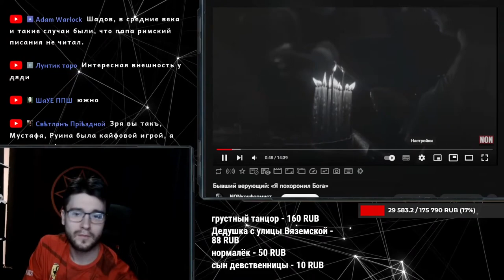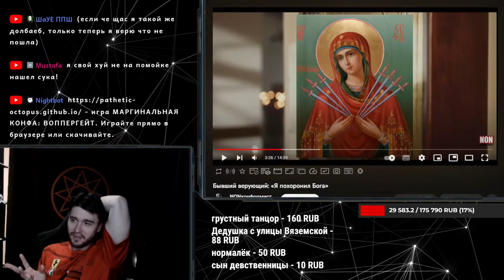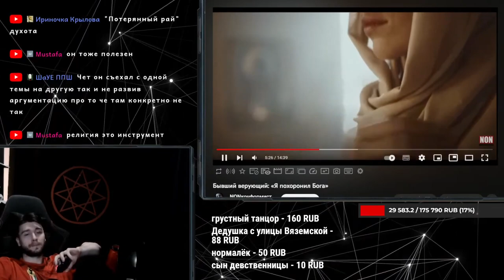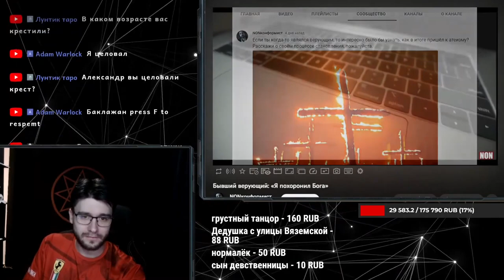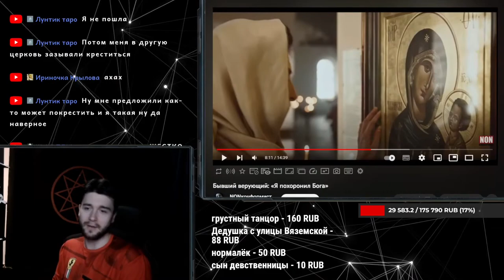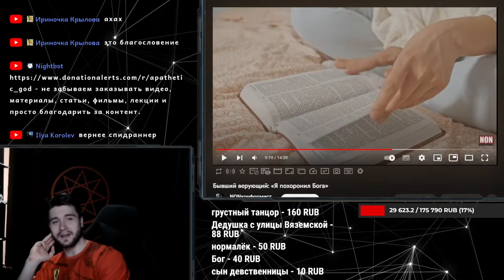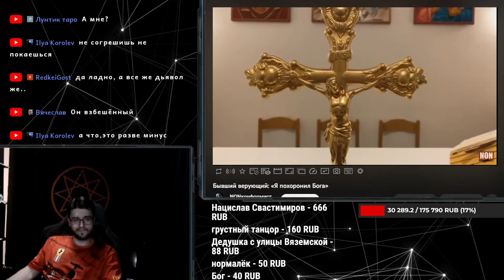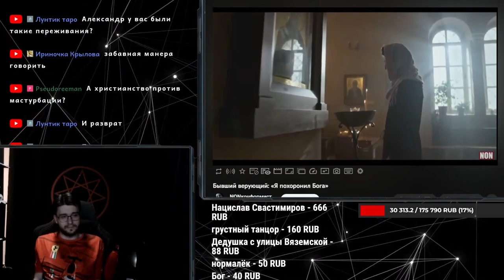Шадов смотрит: Бывший верующий: «Я похоронил Бога»